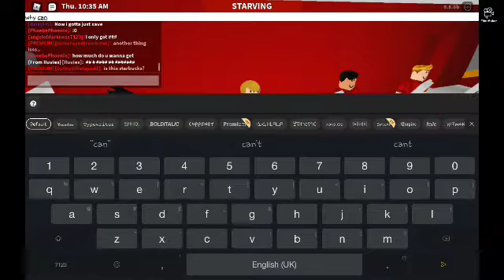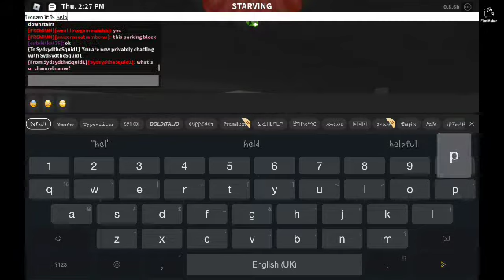Things that don't make sense in Bloxburg |Blaiir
𝙷𝚎𝚢 𝚐𝚞𝚢𝚜!
𝚃𝚘𝚍𝚊𝚢'𝚜 𝚟𝚒𝚍𝚎𝚘 𝚒𝚜𝚜𝚜𝚜𝚜𝚜𝚜𝚜𝚜𝚜...
𝚃𝙷𝙸𝙽𝙶𝚂 𝙳𝙾𝙽'𝚃 𝙼𝙰𝙺𝙴 𝚂𝙴𝙽𝚂𝙴 𝙸𝙽 𝙱𝙻𝙾𝚇𝙱𝚄𝚁𝙶!! ❤🦋